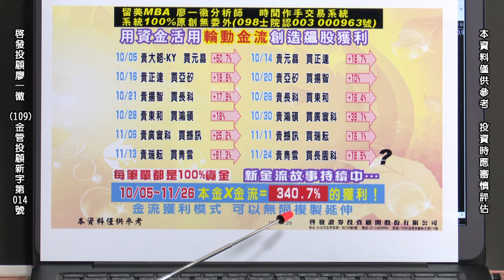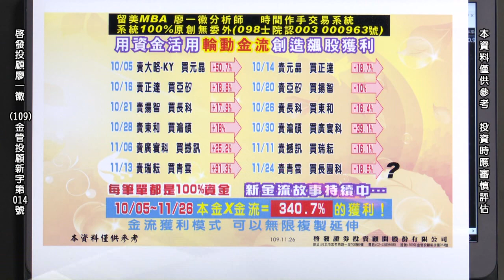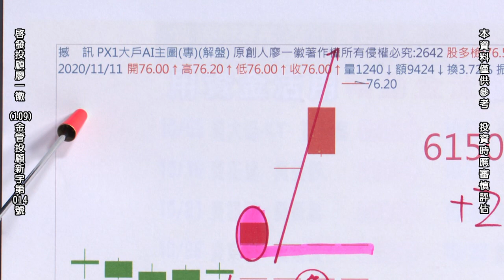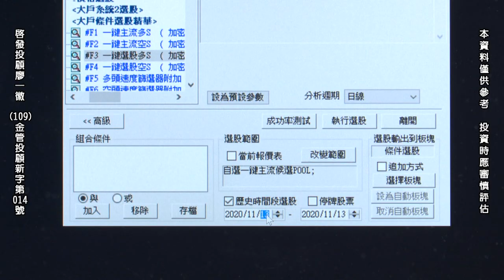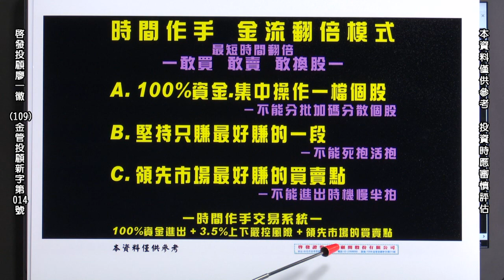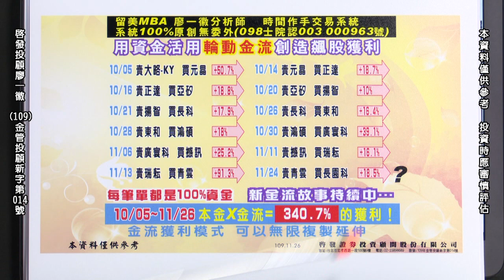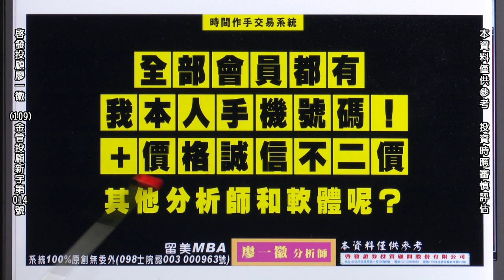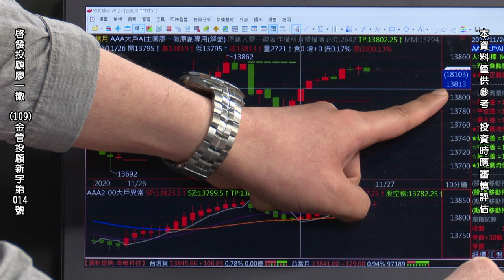20201126 2300 廖一徽 時間作手